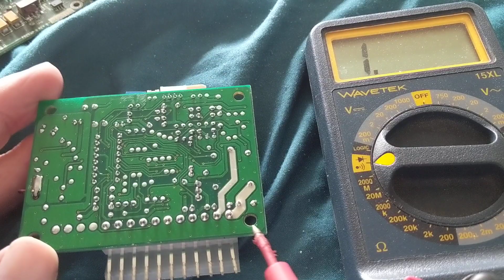HOW TO UNDERSTAND THE BASICS OF A COMPUTER MODULE AND ITS CONNECTIONS FOR BEGINNERS PART 1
how to understand the basics of a computer module. this explains how to understand the connections how to test for continuity with a meter,,